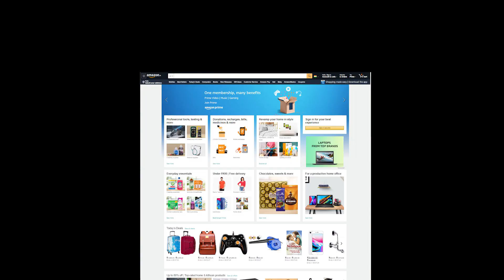Anjali Karis| Things No One is Telling- E-commerce | Amazon FBA | India | Beginners Must Know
Hi Fellow Entrepreneurs,
In this video I have talked about things which a beginner or intermediate seller must know otherwise it can cause a lot of headache for the stuff which you could avoid it easily.
These things will reduce returns and improve customer experience and hence your product reviews.

I have also talked about branding of the products without getting into legal
issues.
This video will answers some of your questions such as
How to get less inventory from manufacturers
How to package products
How to get product ideas or products to sell on Amazon.

This video is definitely a golden nugget of knowledge.